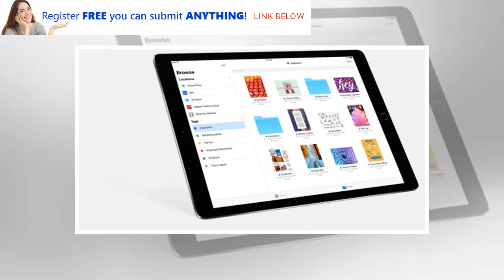Documents suggest that Apple will release two new iPad models soon by BuzzFresh News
Apple coverage has alternated back and forth between the iPhone and the HomePod in recent months, but it looks like another product line will soon steal the spotlight. This week, French blog Consomac spotted filings which indicate that Apple has been granted approval by the Eurasian Economic Commission for two new devices identified as A1954 and A1893. The devices are described in the filings as “tablet computers,” suggesting they are new iPads. Although new iPads with Face ID functionality are rumored to arrive before the end of the year, there’s a good chance that the devices referred to in these documents are far less exciting. As 9to5Mac explains, all signs point to the “tablet computers” being mundane refreshes of the standard iPad line, rather than brand new iPad Pros. When it comes to Apple products, filings often turn up days or weeks prior to the actual unveiling of the devices. For example, mentions of the iPhone 7 and AirPods appeared just two weeks before the keynote in 201...